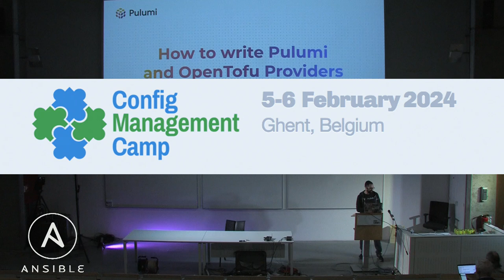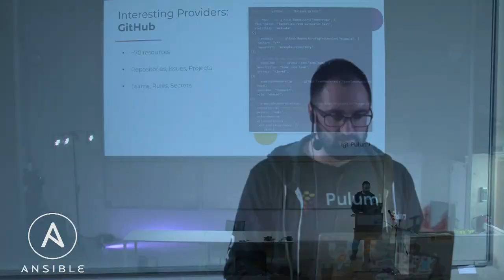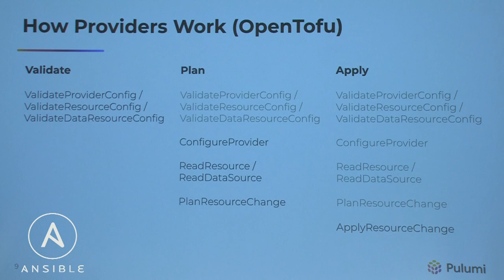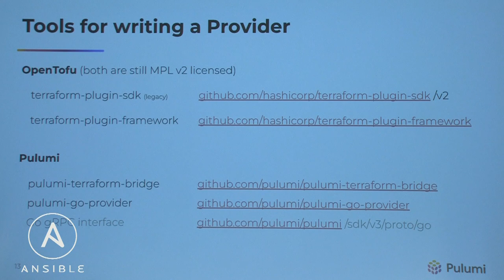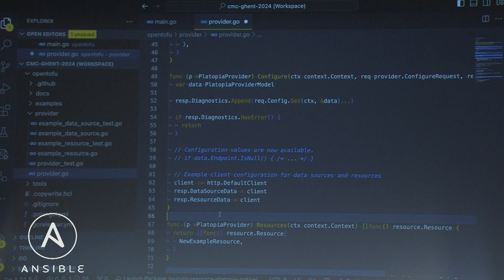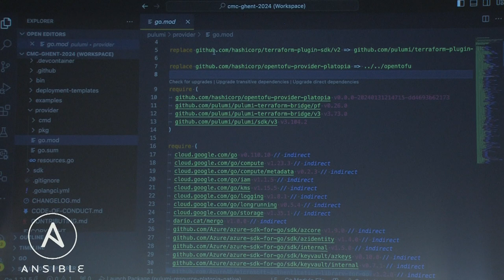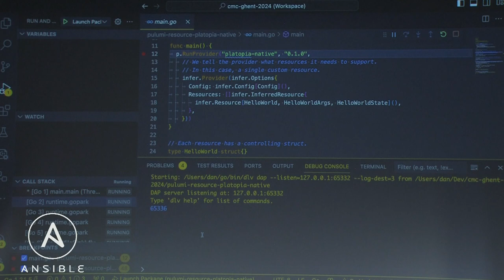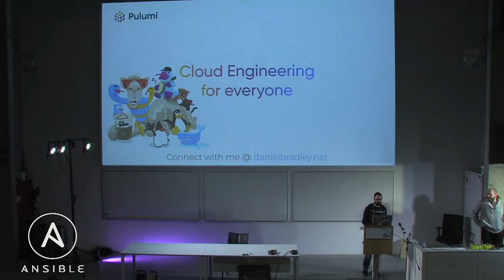Code Meets IaC: How to write Pulumi and OpenTofu Providers - Daniel Bradley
Declarative IaC tools are amazing but wouldn't be useful without connecting to real systems. Take a dive into how Pulumi and OpenTofu providers are written and maintained with a core maintainer of Pulumi's provider ecosystem. Learn how to write your own providers or extend existing ones and get a little insight into the future of how IaC tools are integrated with real-world clouds.